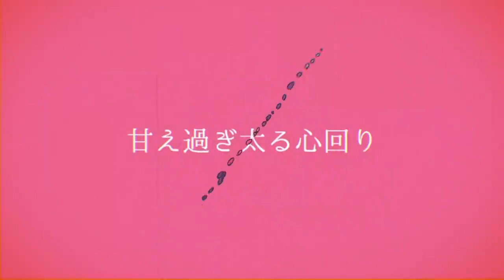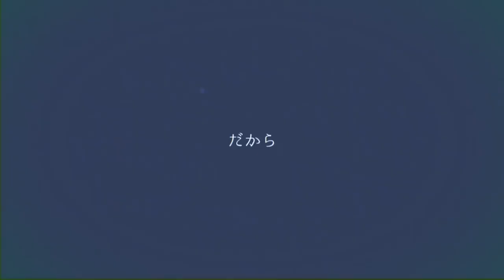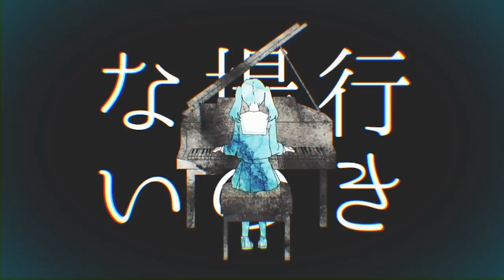妄想感傷代償連盟_Cover／眠りにつくまで付き合って